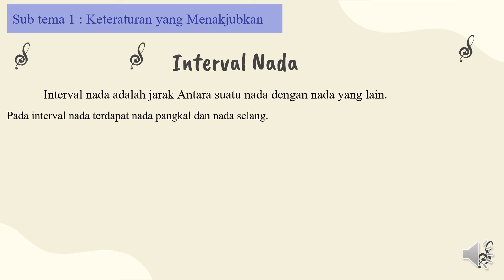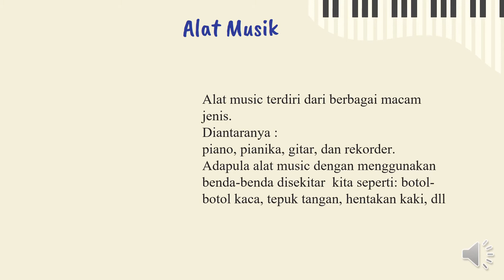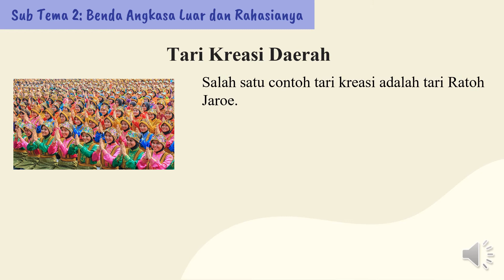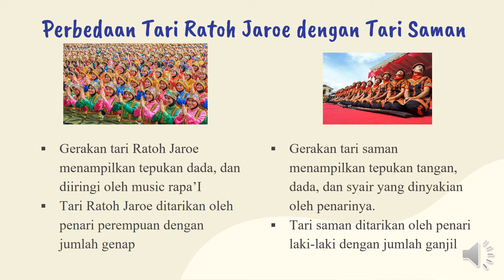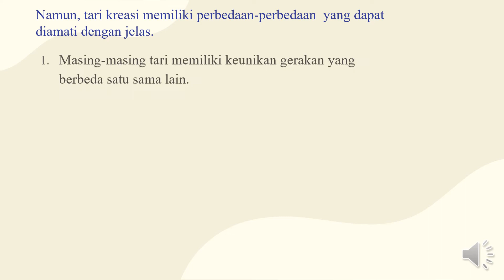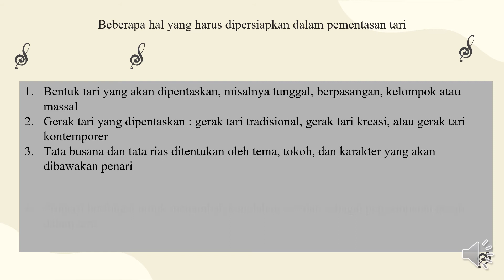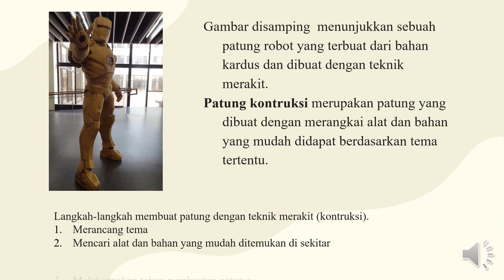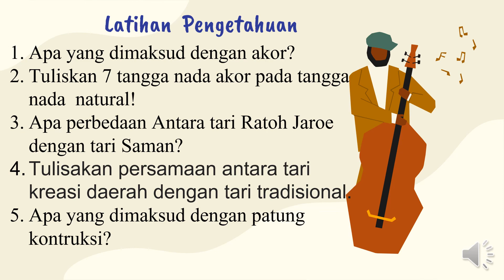SBDP Kelas 6 Tema 9